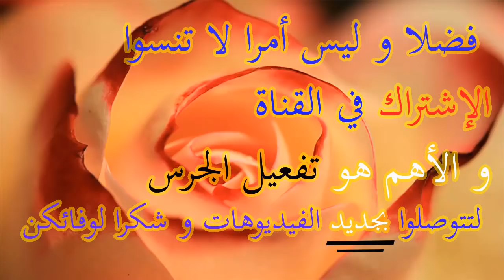إشتريت سلسلة ذهب من محل بيجوتري فاتن و عجباتني بزاف من أروع مجوهرات الذهب بالمغرب و بثمن جد مناسب